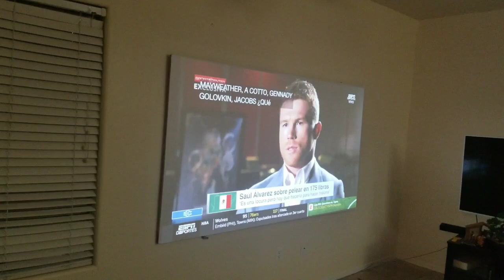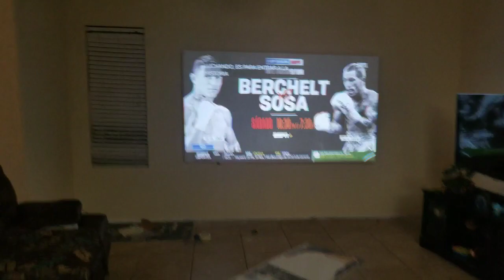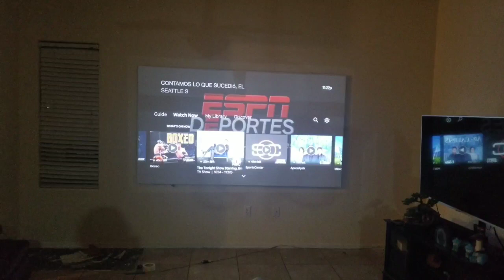PhantomHD platinum prueba #2 super brillosa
Si no quieren tanto brillo usen matte oh satin.